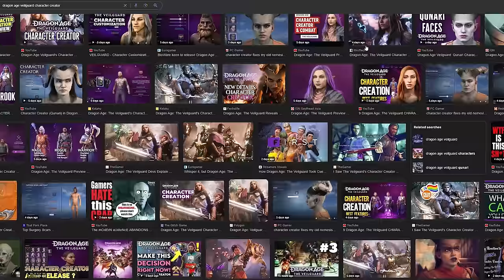Has Bioware FAILED to Make Dragon Age Races More Unique?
Dragon Age Veilguards Character Creator has failed to impress me. Its homogenized all the races, making the differences between them less and less apparent, actually making the overall character creator less diverse.
Another nail in the coffin for bioware? Hows everyone feeling about the character creator so far?